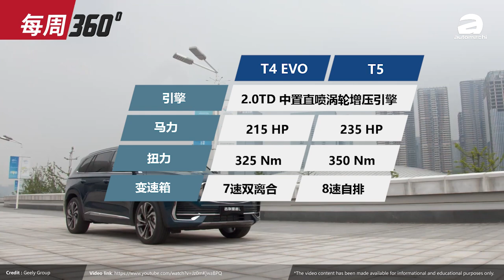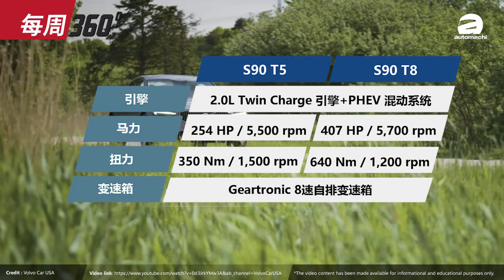Geely 星越L，你们期待这款SUV吗？（每周360）｜automachi.com 马来西亚试车频道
1. Honda Civic 十一代引擎曝光！
2. 吉利星越L正式登场！
3. Toyota Crown Kluger 全球首发
4. Peugeot 508 终于现身我过了！
5. 2021 Porsche Panamera 登陆我国
6. Toyota Harrier 大马版热卖